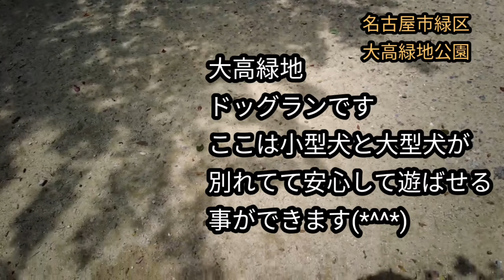オオバタン(オウム)のお散歩の仕方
オオバタン ( オウム )のカリンのお散歩！略してカリンポ！第３弾は名古屋市緑区の大高緑地でカリンポしました今回はゲストと トイプードル のももかも一緒です(*^^*)

面白い動物動画アップしてきます(*^^*)

m(_ _)m